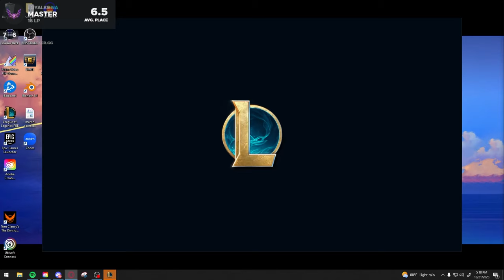PERFECT CHO'GATH REROLL AUGMENTS!